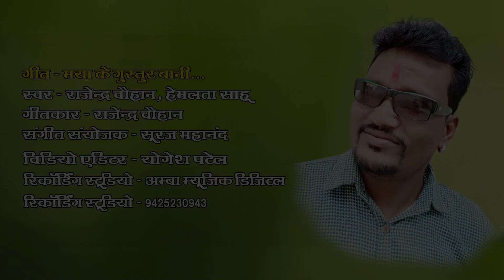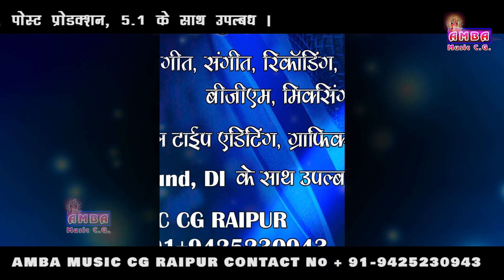NEW KARMA SONG- राजेंद्र चौहान , प्रेमलता साहू - मया के गुरतुर - MAYA KE GURTUR - RAJENDRA CHAUHAN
*  SONG  -    मया के गुरतुर बानी
      *  SINGER  -    राजेंद्र चौहान  , प्रेमलता साहू
      * WRITER    -  राजेंद्र चौहान  ,
* MUSIC ARRANGEMENT  -   सूरज महानंद
    *   EDITING  -   योगेश पटेल
RECORDING STUDIO  -   अम्बा म्यूजिक डिजिटल रिकॉर्डिंग स्टूडियो -    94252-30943 ||
- NEW - राजेंद्र चौहान , प्रेमलता साहू - मया के गुरतुर बानी - MAYA KE GURTUR BANI - RAJENDRA CHAUHAN ,PREMLATA SAHU ,
- NEW RELEASE CG SONG ,
- KARMA GEET , KARMA SONG , NEW RELEASE 2020 ,
chhattisgarhi mp3 song  ,  chhattisgarhi mp3 gana  ,
chhattisgarhi songs download , chhattisgarhi songs  ,
a to z chhattisgarhi mp , cg shayari ,chhattisgarhi film ,
लोकगीत ,छत्तीसगढ़ी वीडियो ,छत्तीसगढ़ी गीत ,छत्तीसगढ़ी लोकगीत ,छत्तीसगढ़ी गाना , cg song,